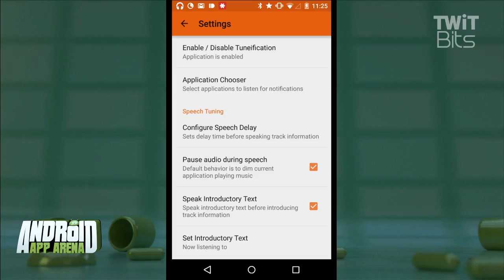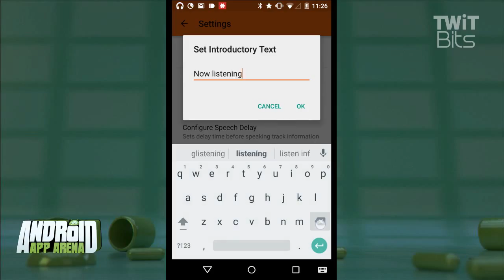Tuneification: Android App Arena 55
Jason Howell shows off Tuneification, an app that will announce the title and artist of the song that's currently playing in any music app.